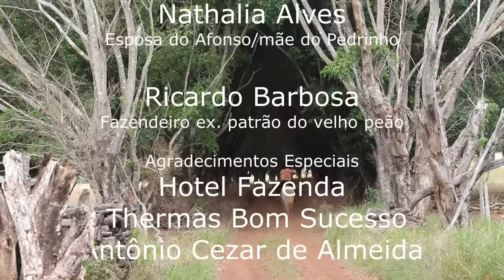FILME COURO DE BOI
SINOPSE
Depois de não poder mais trabalhar, um velho peão estradeiro com seu filho foi morar, o rapaz era casado e mulher deu de implicar. Um dia disse a ele...você manda o velho embora se não quiser que eu vá...
ELENCO: João Rodrigues, Nathalia Alves, Ricardo Barbosa e Wender Filho
EQUIPE TÉCNICA:
CÂMERA: João Rodrigues, Ricardo Barbosa e Sergio Torres
DIREÇÃO DE CENAS: João Rodrigues, Sergio Torres e Ricardo Barbosa
DIREÇÃO GERAL: João Rodrigues DRT 1885
TRILHA SONORA: Marcelo Ribeiro
PRODUÇÃO: Gabriel Alves, Isáias Matias, Joana Lina, Agata Aparecida e Benda Aparecida
Gravado no Municipio de Jatai, estado de Goias, na Fazenda Bom Sucesso e Hotel Fazenda Thermas Bom Sucesso.
Finalizado em 10 de setembro de 2023